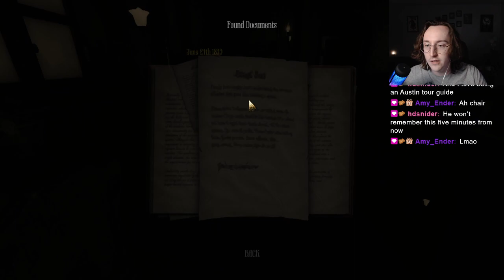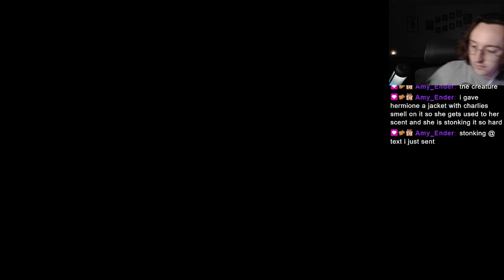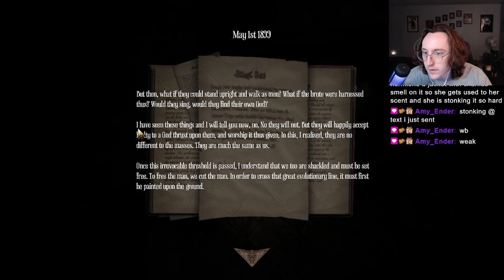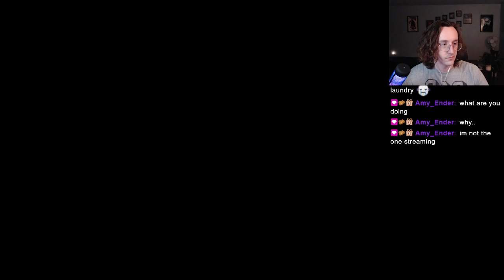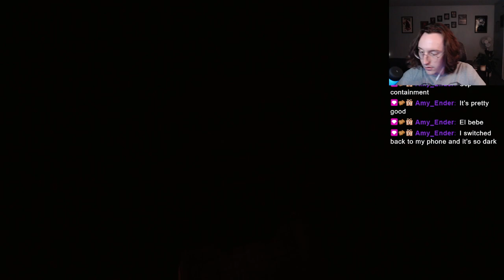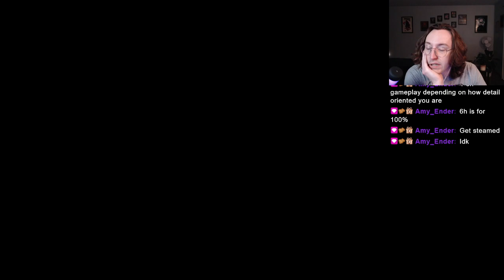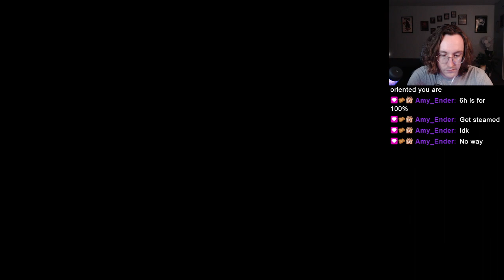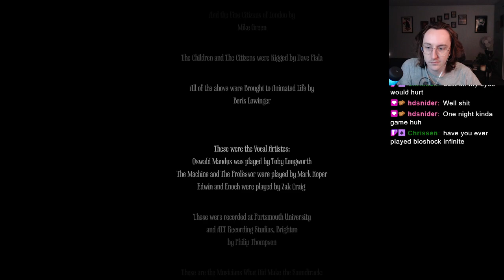Amnesia: A Machine for Pigs Full Playthrough | An Average Trip to London